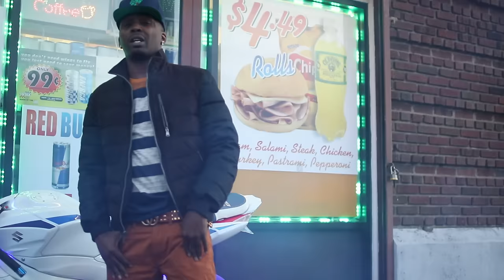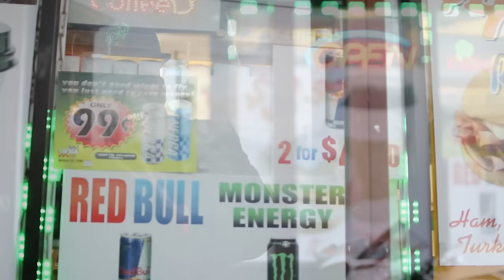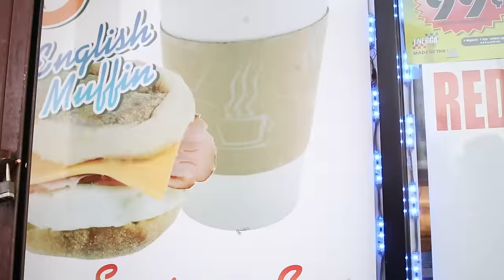Drag-On " Run Off On The Plug" Official Video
Hood Environment Presents: Drag-On "Run Off On The Plug" Official Video..Off of the "Barz on Fire 2" Mixtape Video Directed By: Akonsc!